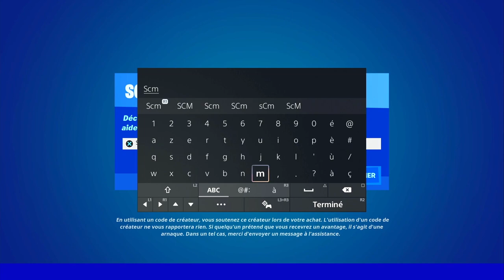RETIRER LES PANNEAUX AU CALME DES PRODUITS RAPPELÉS FORTNITE, EMPLACEMENT PANNEAU PRODUIT RAPPELÉS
▬▬▬▬▬▬▬ • BIENVENUE 😍 • ▬▬▬▬▬▬▬

▬▬▬▬▬▬▬ • PARTENAIRES 💪 • ▬▬▬▬▬▬▬

👉StealthGamer:
"SOISCOOLMEC"
"STRIKESOISCOOL"

TikTok "SoisCoolMecYTB"
👻Snapchat "soiscoolmec"

.▬▬▬▬▬▬▬ • TOP DON 💰 • ▬▬▬▬▬▬▬

▬▬▬▬▬▬▬ • MUSIQUE OUTRO 🎵 • ▬▬▬▬▬▬▬